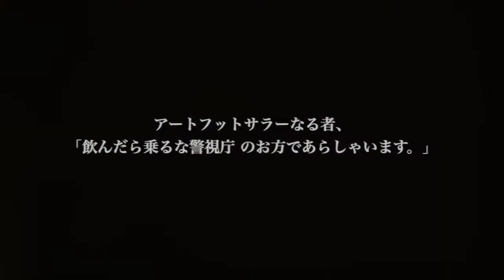FCU「OTTYアートフットサル 秘技」#05 酔拳フェイク（2020.06 清野乙彦）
OTTYのアートフットサル秘技は＃05
ジャッキーチェンの酔拳からインスパイアされた
酔拳フェイク、

ただただ笑うしかない。
（2003年全日本フットサル選手権の映像から）

清野乙彦